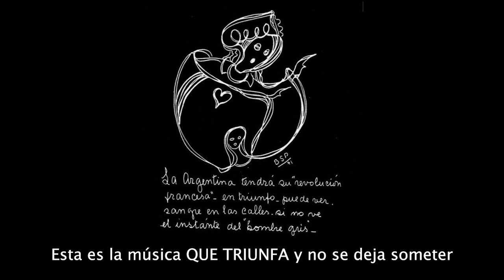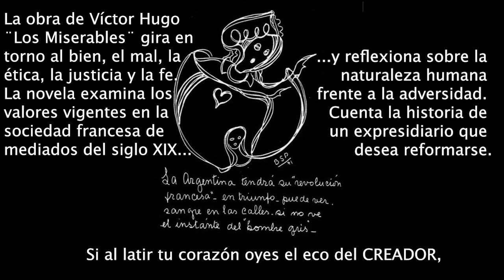TIEMPO DEL INDIVIDUO-ASI CANTA LA ARGENTINA-EL HOMBRE GRIS- Benjamín Solari Parraviccini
Cuando uno entra en una canal paralelo, encuentra cosas que por los canales comunes no se ven. Me acuerdo de una serie de TV de los 60, ¨La dimensión desconosida¨ que planteaba en ciencia ficción, estos mundos paralelos que cuentan historias diferentes.
En el caso de Argentina, vivimos una realidad que se parece mas a la dimensión desconocida, asi que lo que habría que hacer en nuestro caso es volver al canal normal, donde nuestras vidas no dependan de un poder X, sino de nuestra propia libertad que nos empodera.